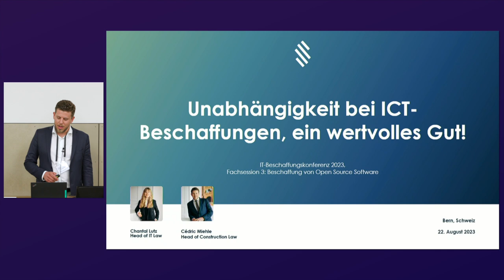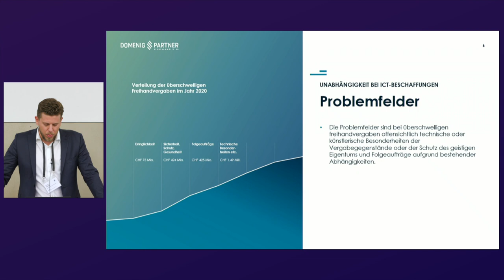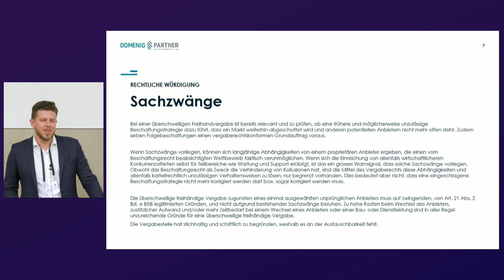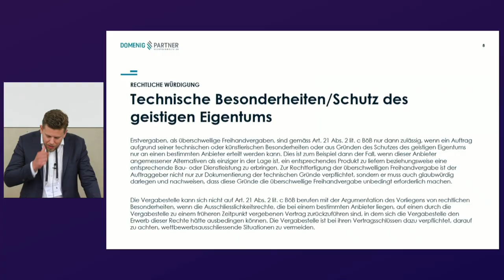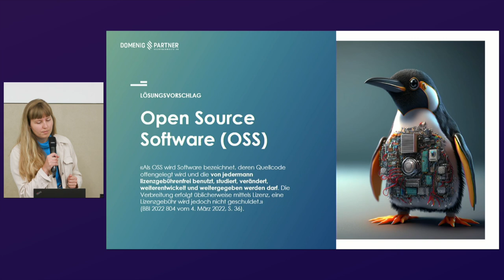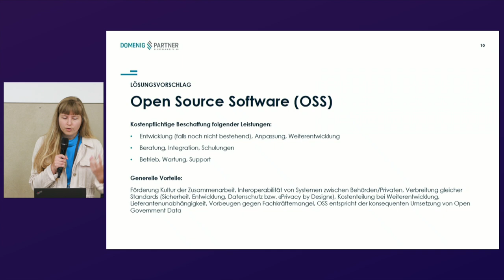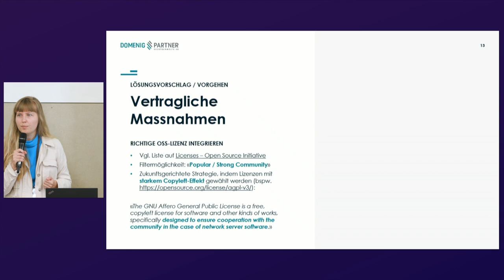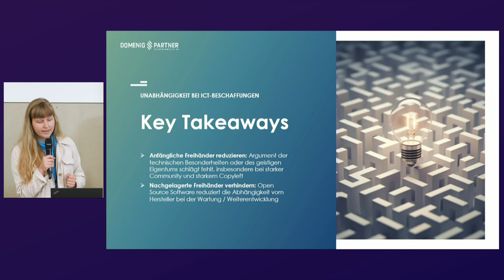Abhängigkeiten von ICT-Herstellern reduzieren | Chantal Lutz & Cédric Miehle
Im Fall von spezifischen Vergaben, wie beispielsweise für spezifizierte Software, besteht die Möglichkeit, dass es nur einen Anbieter auf dem Markt gibt. Allerdings können überschwellige Vergaben problematisch sein, insbesondere wenn es um Folgeaufträge geht oder wenn es noch keine bestehenden Abhängigkeiten gibt.

In Situationen, in denen Sachzwänge vorliegen, können langjährige Abhängigkeiten von einem proprietären Anbieter entstehen, die den freien Wettbewerb faktisch verunmöglichen. Wenn sich die Einreichung von wirtschaftlicheren Konkurrenzofferten selbst für Teilbereiche wie Wartung und Support erübrigt, ist das ein Warnsignal, dass solche Sachzwänge vorliegen.

Dies bedeutet aber nicht, dass eine eingeschlagene Beschaffungsstrategie nicht mehr korrigiert werden sollte. Eine langjährige Zusammenarbeit mit einem Anbieter darf kein Grund dafür sein, einen Beschaffungsgegenstand nicht mehr auszuschreiben. Zudem sollten die von Dritten bezogenen Leistungen regelmässig überprüft werden.

Im ersten Teil des Vortrags werden die rechtlichen Leitplanken aufgezeigt. Im zweiten Teil gehen die Referierenden auf die Wartungsleistungen ein und erörtern, was passiert, wenn der Lieferant die Wartung der Software einstellt.

Die Referierenden beschreiben Lösungsvorschläge im Bereich der Wahl des Beschaffungsgegenstands, mit spezifischem Fokus auf OSS, und der Vertragsredaktion. Die Speaker kommen zum Schluss, dass sich der Besteller entweder den Knowhow-Transfer vertraglich sichern oder dass er mittels beschaffungstechnischer Methoden den nachhaltigen Einkauf von Wartungsleistungen auf dem Markt sicherstellen muss.